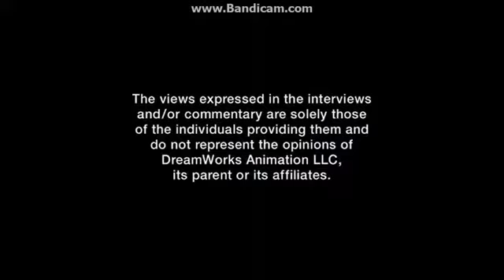Opening to Merry Madagascar 2009 DVD